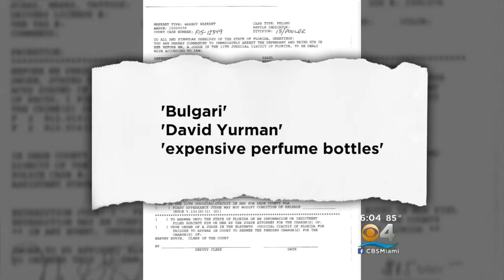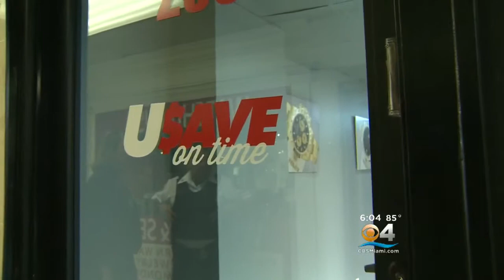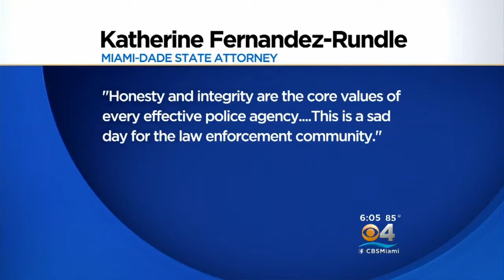Miami-Dade Cop Accused Of Stealing Pricey Jewelry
A Miami-Dade police detective is accused of having sticky fingers after he was caught trying to sell several expensive pieces of jewelry reported missing after a raid.